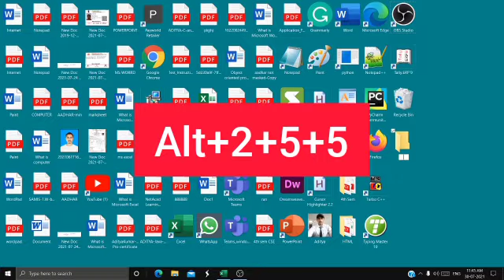create folder without folder name